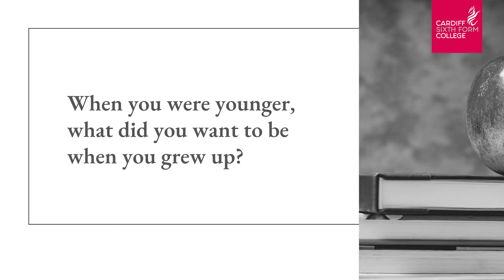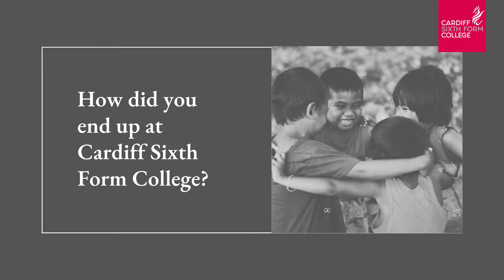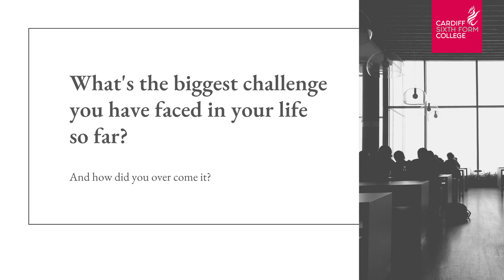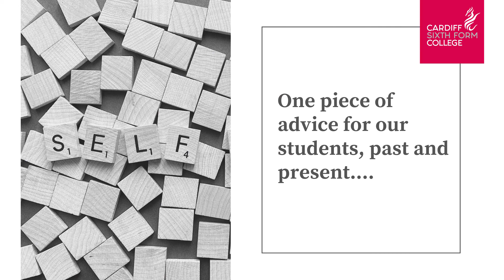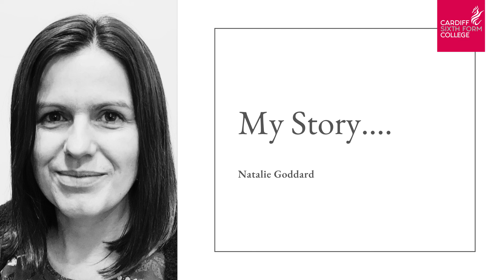My Story... Natalie Godard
This weeks story is with our Biology teacher, Natalie Goddard. She tells us about her childhood, University life and career path.